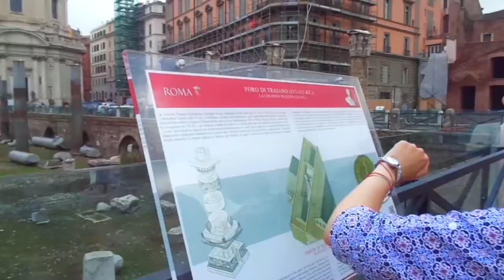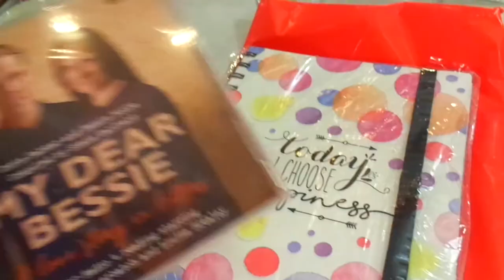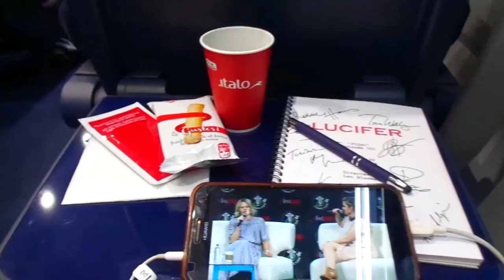A Day In Rome ❤️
Hey guys! this month I've visited my friends in Rome for the second time.
Hope you enjoy the short vlog ;)

Bye
Jess x